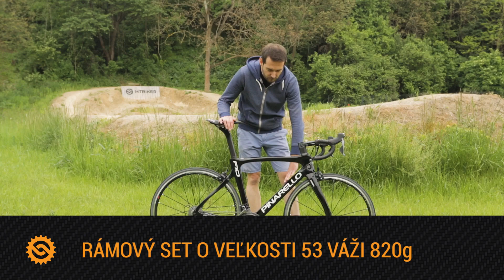Pinarello F10 - eso v rukáve jazdcov tímu SKY | PREDSTAVENIE - MTBIKER.SK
Model F10 vychádza z populárnej a víťazstvami ovenčenej F8 a opäť posúva latku toho ako má vyzerať stroj pre vrcholovú cyklistiku.

Cieľom konštruktérov bolo vytvoriť bicykel ktorý môžu profesionálni jazdci použiť na 99% tratí bez toho aby museli riešiť či zvolili správne a mohli sa plne sústrediť len na svoj výkon. V génoch mu okrem modelu F8 koluje aj krv časovkárskeho špeciálu Bolide a nájdete na ňom skutočne množstvo zaujímavých detailov. Bude nakoniec ešte úspešnejší ako jeho predchodca?

Práve tento model využíval z veľkej časti Chris Froome (k dispozícii mal ešte extrémne odľahčenú verziu) aj na poslednej Tour de France, ktorú napokon aj dotiahol do víťazného konca. Navyše, ak si ho chcete obzrieť naživo, nájdete model F10 aj u nás v Hrádku a rovnako je k dispozícii v našom MTBIKER shope